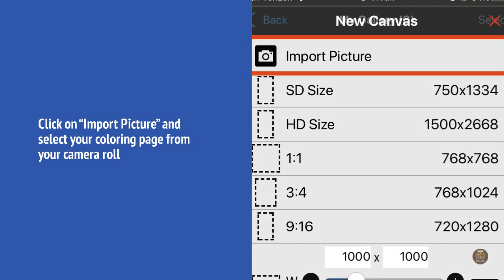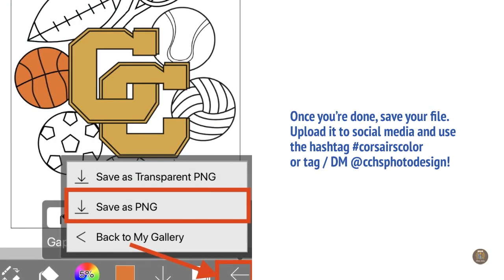How to Color in the Crossroads with the ibisPaint X app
Want to work on coloring pages in Color in the Crossroads, but don't have access to a printer? No worries! Use your smartphone and the ibisPaint X app. Here's a quick tutorial to get you started.